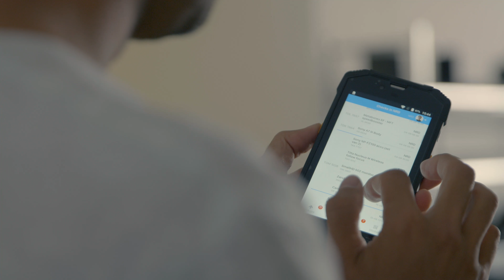Budgetgang | Sjoerd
Meet Sjoerd! 👊🔥📸 Naast zijn werk als dans- en theaterfotograaf, is hij onderdeel van ons uitgifte team in Amsterdam Noord.
Wil jij ons team versterken?